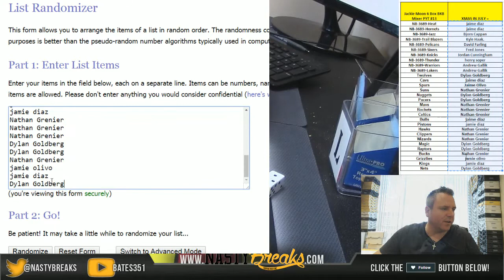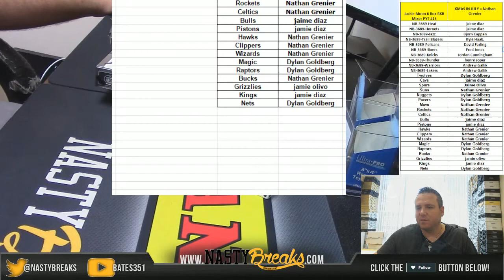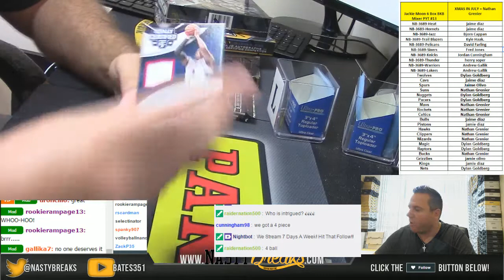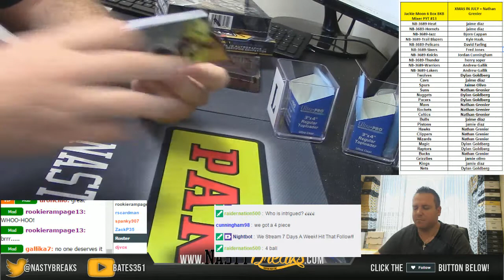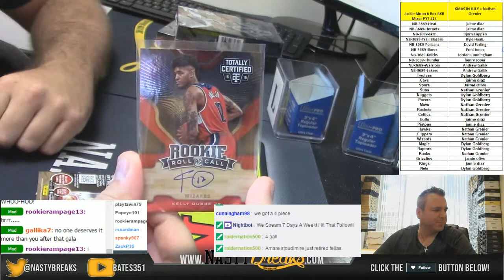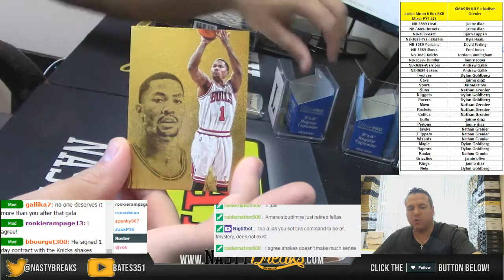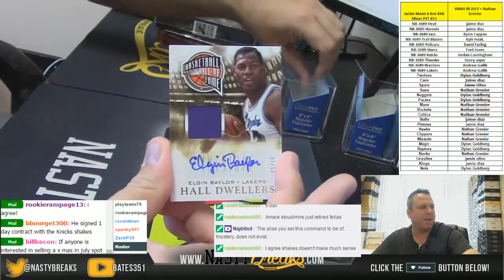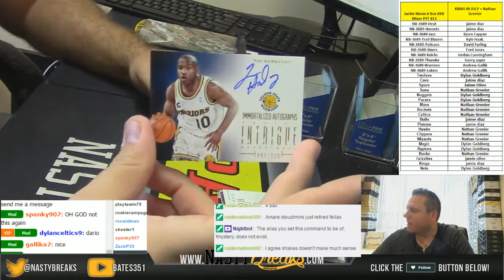7 26 16 Jackie Moon 6 Box Basketball Mixer #13